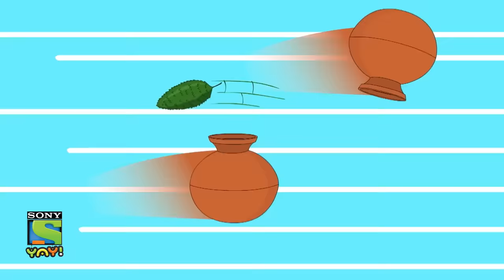भालू का डुप्लीकेट | Funny videos for kids in Hindi I Adventures of ओबोचामा कुन